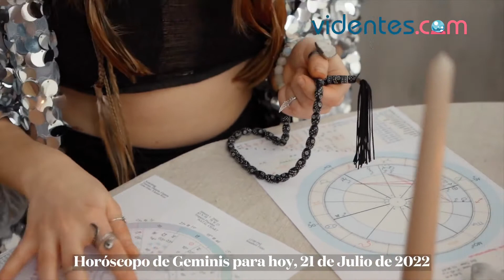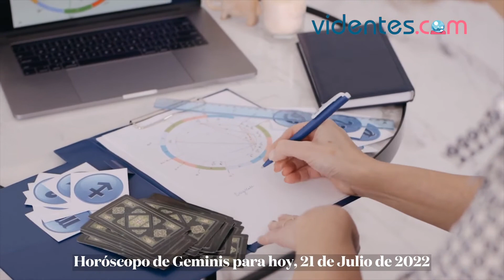HORÓSCOPO DIARIO ✨🔥💖 GÉMINIS ♊️ JUEVES, 21 DE JULIO DE 2022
Horóscopo de hoy, jueves 21 de Julio de 2022. El horóscopo para hoy: descubre tu futuro gracias a mi horóscopo diario para ti.